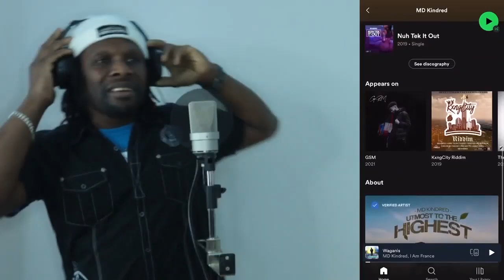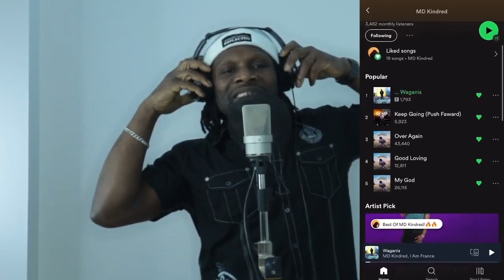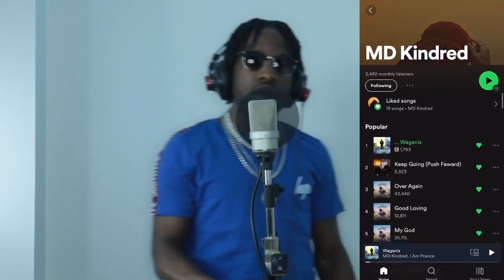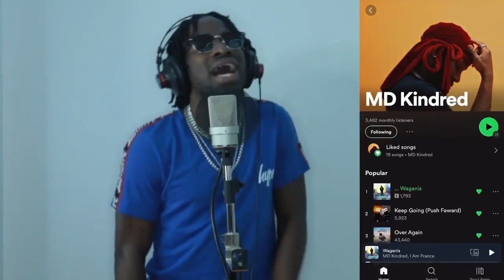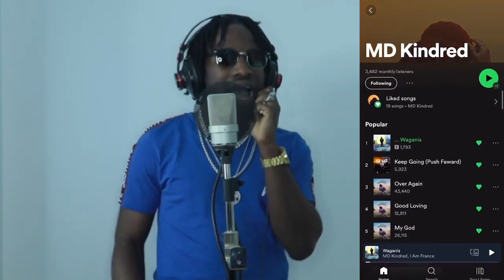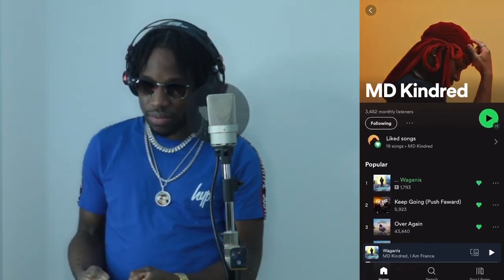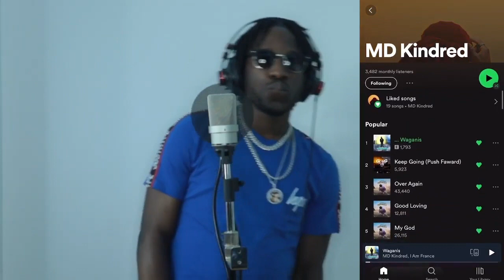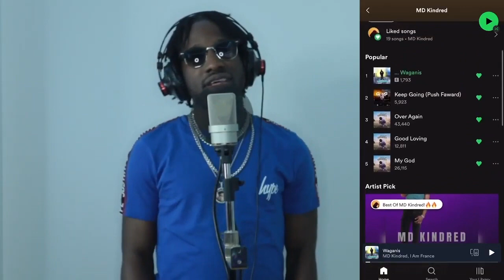MD Kindred - Live Stream Performance (Feb 20, 2022)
The Songs Performed:
Timele$$ - Protect Me
Timele$$ - Happy
Timele$$ - Surrender
MD Kindred - Self Reliance
MD Kindred - Keep Going
MD Kindred - Take A While
MD Kindred - Destination
GSM & MD Kindred - Living Life
MD Kindred & I Am France - Waganis
MD Kindred - Club Antics ft. Janessia & Kxng Tyler
MD Kindred - Nuh Tek It Out
MD Kindred - Over Again
MD Kindred - Leave Me
MD Kindred - Good Loving
MD Kindred & Lenny Timele$$ - My God
MD Kindred - Suppose to Do

The official YouTube Channel of Jamaican Reggae Recording Artiste MD Kindred.